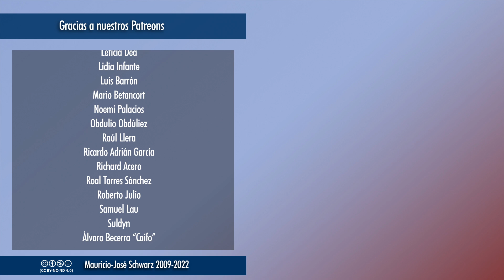RS | Los sindicatos son la única esperanza del trabajador, y por ello debe controlarlos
El argumento contra los sindicatos por su tendencia a la corrupción lo que resalta es su poder y relevancia, y lo que exige es que los trabajadores siempre estén al frente de ellos
Vídeos temáticos los miércoles a las 18:00